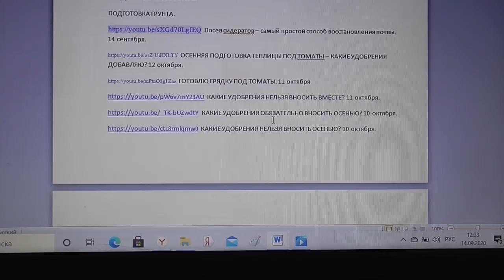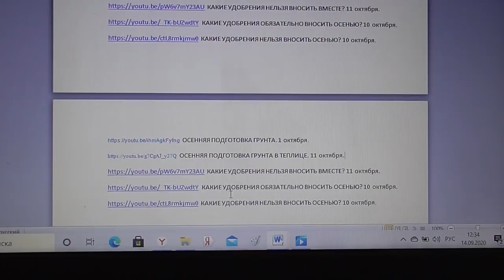ОСЕННЯЯ ПОДГОТОВКА ГРУНТА. Ольга Чернова.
Как подготовить грунт осенью? Что нужно сделать? Однозначного ответа быть не может. Кто-то хочет сделать БЫСТРЫЙ ВАРИАНТ, а у кого-то поэтапные процедуры затянутся на всю осень. По ссылкам вы сможете узнать подробнее про подготовку почвы осенью -
Посев сидератов – самый простой способ восстановления почвы. 14 сентября.
ОСЕННЯЯ ПОДГОТОВКА ТЕПЛИЦЫ ПОД ТОМАТЫ – КАКИЕ УДОБРЕНИЯ ДОБАВЛЯЮ? 12 октября.
ГОТОВЛЮ ГРЯДКУ ПОД ТОМАТЫ. 11 октября
КАКИЕ УДОБРЕНИЯ НЕЛЬЗЯ ВНОСИТЬ ВМЕСТЕ? 11 октября.
КАКИЕ УДОБРЕНИЯ ОБЯЗАТЕЛЬНО ВНОСИТЬ ОСЕНЬЮ? 10 октября.
КАКИЕ УДОБРЕНИЯ НЕЛЬЗЯ ВНОСИТЬ ОСЕНЬЮ? 10 октября.
ОСЕННЯЯ ПОДГОТОВКА ГРУНТА. 1 октября.
ОСЕННЯЯ ПОДГОТОВКА ГРУНТА В ТЕПЛИЦЕ. 11 октября.